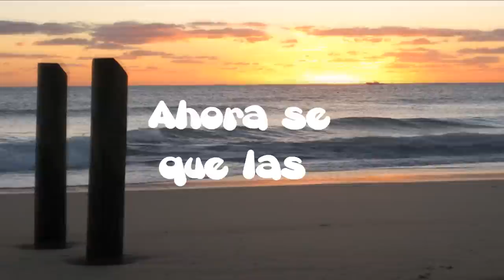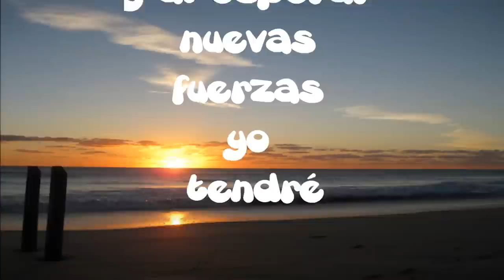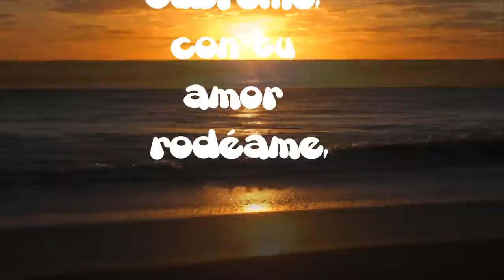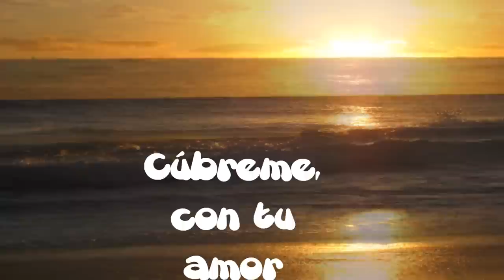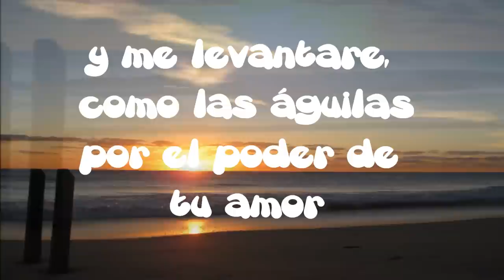El Poder De Tu Amor with lyrics - Ingrid Rosario - The power of Your love - Hillsong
El Poder De Tu Amor with lyrics - Ingrid Rosario - The power of Your love - Canta al Senor - Shout to the Lord - Hillsong